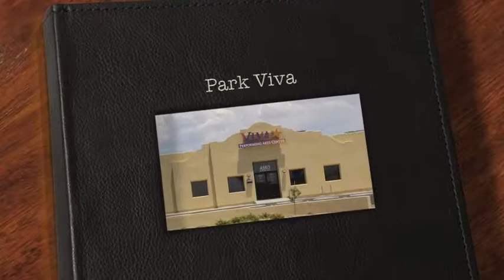Ballet Folklorico Arizona: 25 Years of History - Viva Arizona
A review of Ballet Folklorico San Juan, Ballet Folklorico Arizona, Viva Arizon, and Viva Performing Arts Center's 25 years of history.